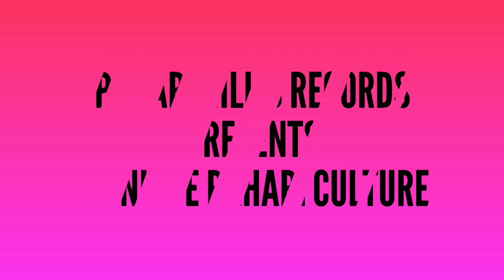Latest Pahari Dance Video l शादी में दूल्हा-दुल्हन का सुंदर डांस | Pahari Couples Dance l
!!! Myself !!!

About - Pahari Hills Records is a YouTube Channel,  Where You Will find Pahari  (Uttarakhand - Himachal) Cultural Video's in Regional Languages, New Video is Posted Every Week !!!
Mission- Our mission is to Promote our Pahari (Uttarakhand - Himachal ) Cultural Video's at National Level and Provide Best Platform for those Person's,Who are doing Something Creative for Our Culture !!!